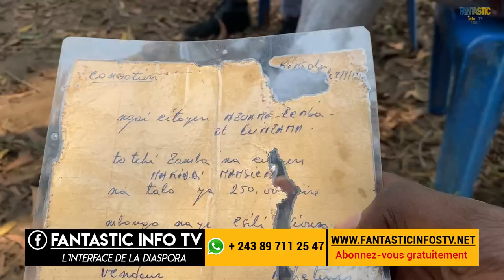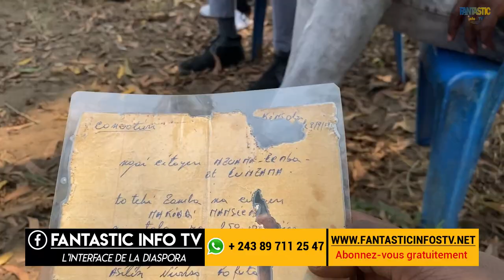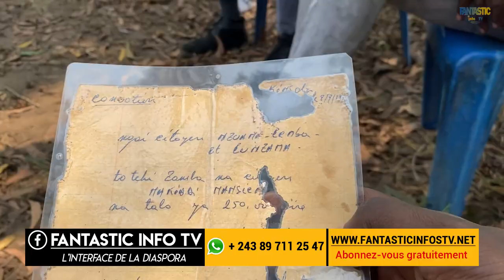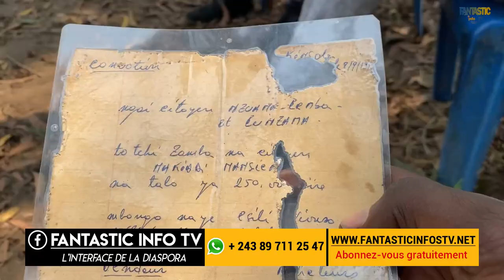COMMENT ACHETER UN TERRAIN SANS CONFLIT FONCIER